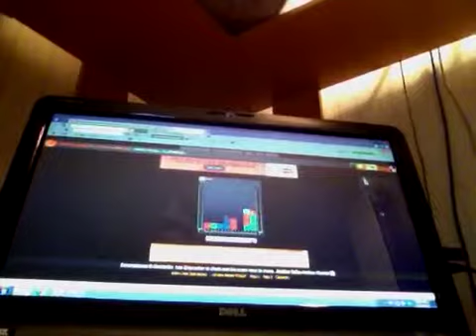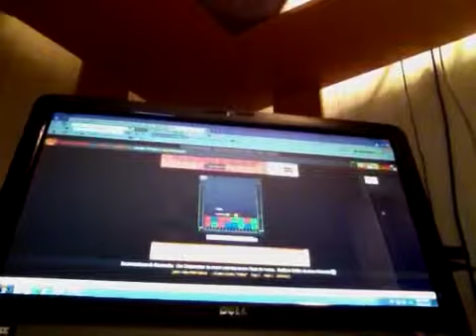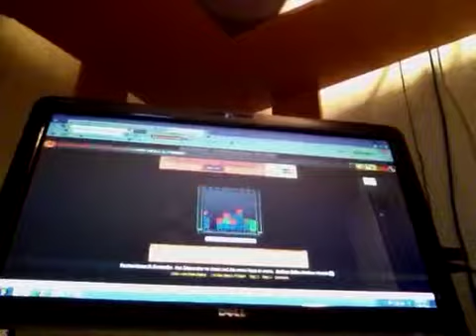Random game mike Tom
Sackoftacos101